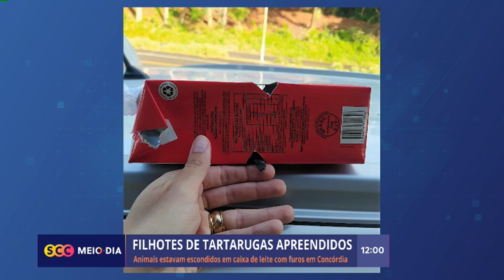Animais silvestres são resgatados após fiscalização de rotina da PRF | Segurança | SCC Meio-Dia